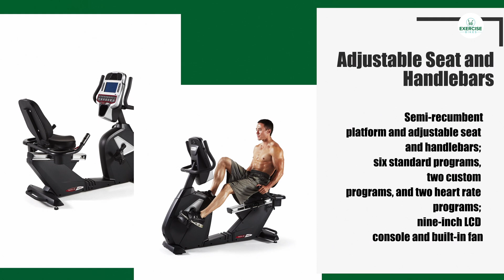Sole Fitness R92 Recumbent Bike Review 2022 - Sole Fitness R92 Recumbent Exercise Bike Review 2021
Best Price

Sole Fitness R92 Recumbent Bike Review 2022 - Sole Fitness R92 Recumbent Exercise Bike Review 2022

Watch our video of Sole Fitness R92 Recumbent Bike Review. We have checked each one of the characteristics of one of the best recumbent bikes in this video.
Our Sole Fitness R92 Recumbent Exercise Bike Review share all the details of one of the Best rated recumbent Bikes, with a few added constraints for a commercial setting.

Our Sole Fitness R92 Recumbent Bike Review shows that Sole R92 Review is durable, smooth, and easy to maintain. The exercise bike is designed to enable serious cyclists to exceed their preset limits. In addition, to its nearly silent belt drive, and sturdy steel frame, in this Sole Fitness R92 Recumbent Bike Review, we feature many customizable settings. Water bottle holder which helps steady hydration when you are riding, adjustable handlebar, decked out with a 40 lbs flywheel, and a seat post stainless steel, corrosion-resistant seat post. The Seat Slider Micro-adjustable of Sole Fitness R92 Recumbent Exercise Bike Review provides maximum adjustability for all shapes and sizes, with the bonus of easy transportation, thanks to the wheels who make it easy to move, making the Sole R92 Review, definitely on the top best recumbent bikes 2020 in the market.

If you like our Sole Fitness R92 Recumbent Bike Review, please share it, and do not forget to subscribe to our channel for more updates of the best Recumbent Bikes 2022.
Sole Fitness R92 Recumbent Bike Review is actually simple yet polished with the same shape as an outdoor bike, with the advantage and the longevity of a full commercial stationary recumbent bike. You will be able to climb mountains, ride on flats areas, and blast into jumps like those that you were paid to do it.
You have indoor cycling for years; you like the classic look and feel and durability. Sole Fitness R92 Recumbent Bike Review is the stationary bike with verifying technology for a long time in the field that you are looking for your needs.

If you need any help or more tips on what to check for the Best Recumbent Bike watch our top exercise bikes list a guide on our website and read the Sole Fitness R92 Recumbent Exercise Bike Review

BEST PRICE:
Sole Fitness R92 Recumbent Exercise

Exercise Bikes is a participant in the Amazon Services LLC Associates Program, an affiliate advertising program designed to provide a means for sites to earn advertising fees by advertising and linking to Amazon.